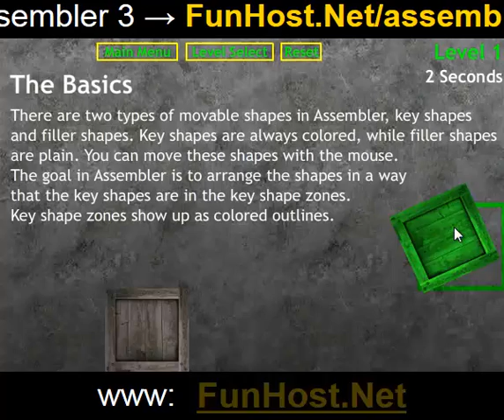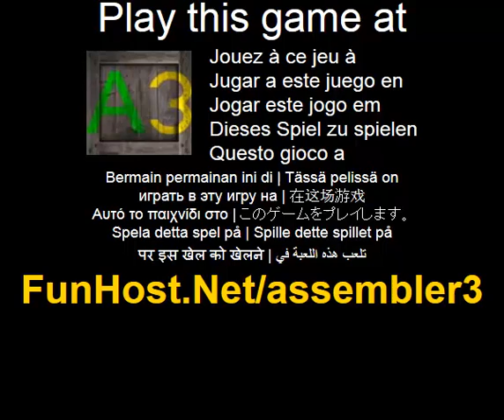Assembler 3 - o jogo de video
Montador esta de volta! Joga atraves de mais de 40 novos niveis unicos, ou design com novo editor de todos os niveis. Em Asssembler, voce pode usar o mouse para organizar um conjunto de formas na configuracao adequada para que a forma de chave verde esta no lugar certo. Em ordem para o nivel para avancar, a forma de chave tem de ser suportados por outras formas com o mouse lancado... Jogue este jogo de video no O jogo - www - Facebook - Twitter - YouTube